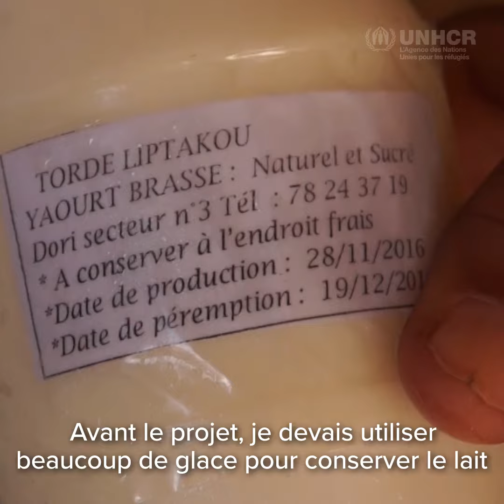Ces réfugiés maliens ont voyagé avec plus de 47 000 bêtes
🇧🇫🐮🐄🇲🇱 Redonnant de belles moustaches de lait à leurs enfants grâce à la Fondation Ikea